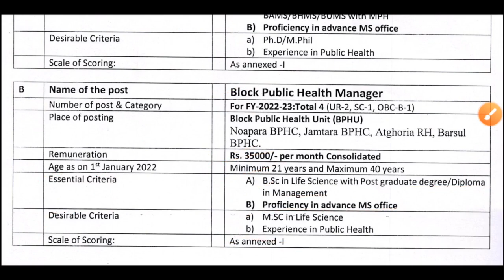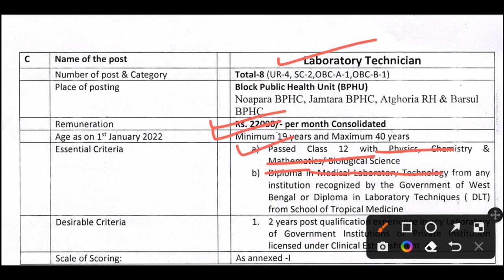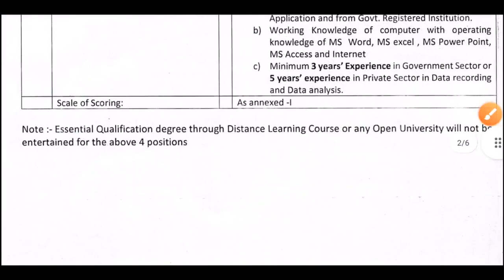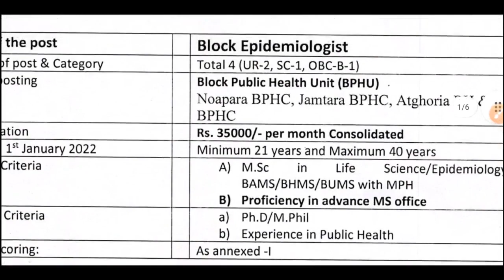West Bengal Job 2022 (GOVT): WB Group C Recruitment 2022 | WB Government Job 2022 | Karmasangsthan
video related to:
karmasangsthan paper,
karmasangsthan today,
today karmasangsthan paper,
26th november karmasangsthan,
3rd december karmasangsthan paper,